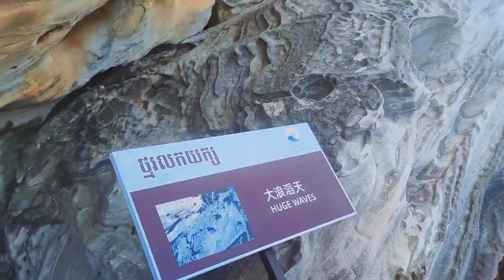🚴ដំណើរកំសាន្ត របស់ខ្ញុំ .23/3/2023